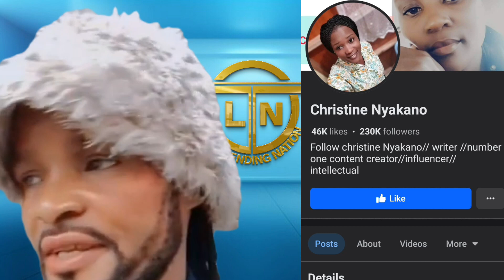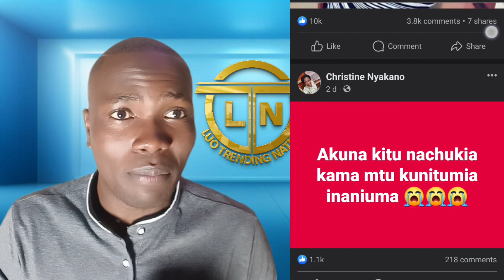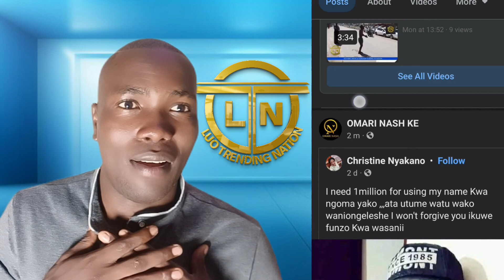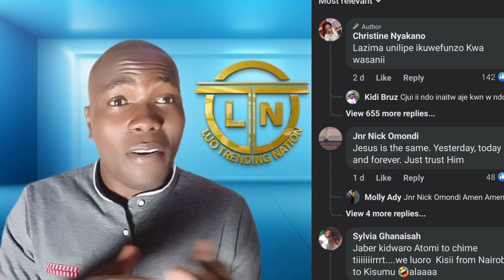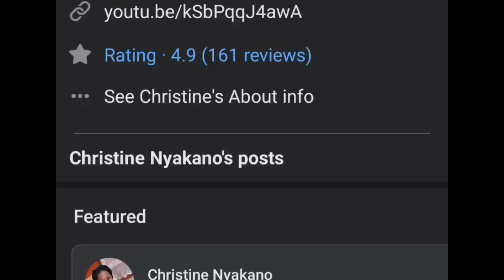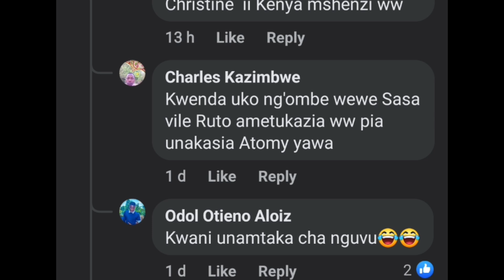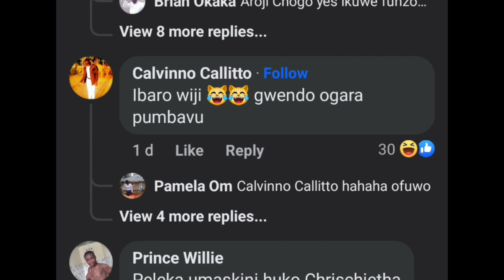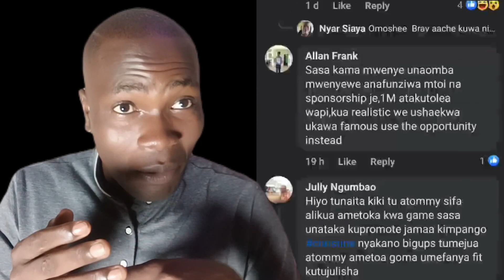ATOMMY SIFA NYAKA CHUL CHRISTINE MILLION ACHIEL KATA ITWEYE